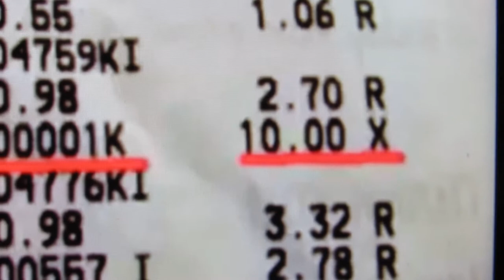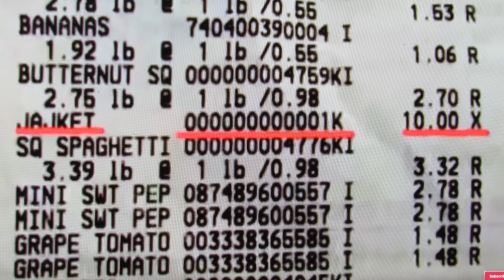PUBLIC ALERT! * CHECK ALL Your WALMART RECEIPTS! * LOOK for BOGUS Charges!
❤️ I am available for COUNSELING SESSIONS over the phone at on a donation basis (* not a requirement ) ❤️ Thank you for sowing into this ministry. God Bless you.
PUBLIC ALERT! * CHECK All Your WAL MART RECEIPTS! * LOOK for BOGUS CHARGES! , Pat Love, LHH, GodsIn2Love, Pats2cents,